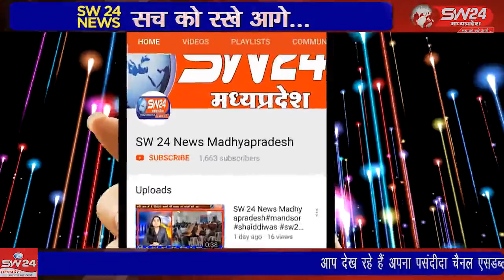shivni12.09.2021 नागद्वारी के भक्तों के घर नाग के रूप में एकजुट होकर अपने नाग देवता की आराधना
shivni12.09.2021 सिवनी के महामाया मंदिर प्रांगण से नाग सैला के रूप में ऋषि पंचमी का आयोजन करते हुए सभी भक्तों ने वार्ड में ऋषि पंचमी मानने वाले सेवकों और नागद्वारी के भक्तों के घर नाग के रूप में एकजुट होकर अपने नाग देवता की आराधना करते हुए भक्ति संगीत में लीन हो जाते हैं